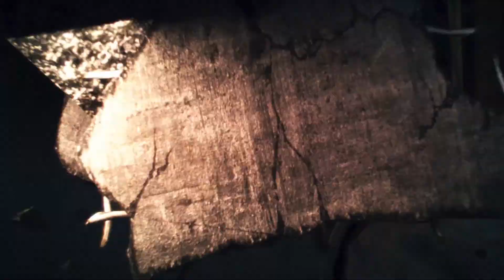Resident Evil Revelations 2 - Truly Hideous / Absolut abscheulich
Episode 3 Intro - Barry
Voices in English, subtitles in German / Stimmen auf Englisch, Untertitel auf Deutsch